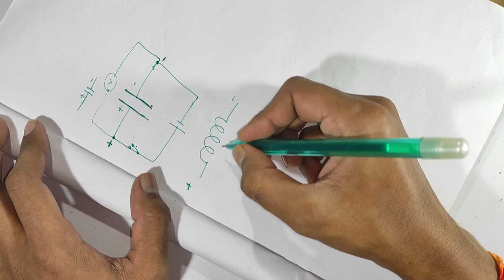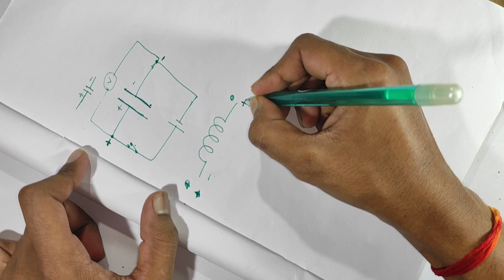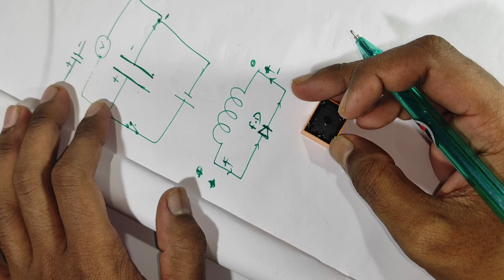DIY | Relay का सही इस्तेमाल जनलीजिए, नहीं तो बहुत पछताओगे, why diode is mandatory in relay circuit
Relay का सही इस्तेमाल जनलीजिए, नहीं तो बहुत पछताओगे, why diode is mandatory in relay circuit

hello doosto kaise ho aap sab , asa karte hai sab thik honge, aj ke iss video me hum briefly samjhenge ek relay par diode kyu connect karte hai aur diode connect na karne se kya problems hote hai, sab kuchh details me janiye is video.

Homemade Variable DC Power Supply, 230v AC to DC 1.5v,3v,4.5v,6v,7.5v,9v & 12v एक डिवाइस और काम अनेक

metal detector
invention
transistor
grass cutting machine
zener diode
free energy
lightsaber
lawn mower
how to make a
dc motor
hologram video
bluetooth speaker
gadget
inverter
power bank
capacitor
paper craft
how to make
experiment
motor
electric bike
how to make pasta
kaise banaen
electric cycle
kaise banaen
bluetooth speaker
battery charger
ghar per kaise banaen
mini project
how to charge battery
gas cutter
transmitter
inspire award
transmitter and receiver
clap switch
hologram box
hologram compilation 3d display
ldr project
sensor project
5v to 12v converter
sound sensor
12 volt dc अगर आपको मेरा काम पसंद है तो आप मुझे सपोर्ट कर सकते हैं

"RC Invention"
By RC